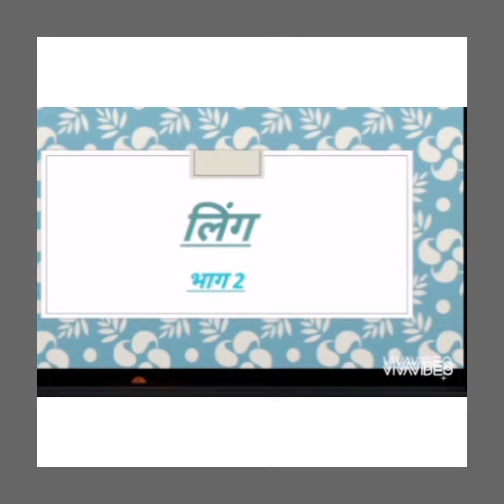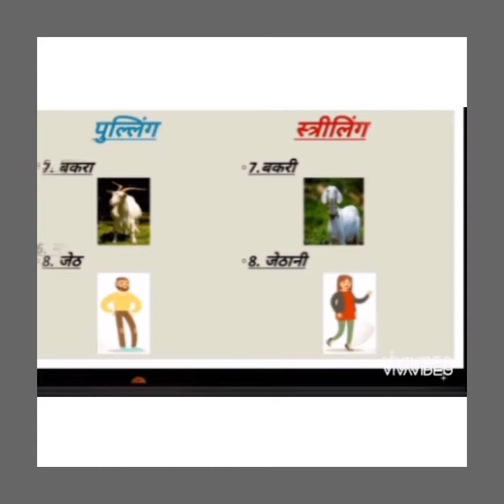कक्षा 2 ll हिंदी ll लिंग बदलिए ll (भाग -2)